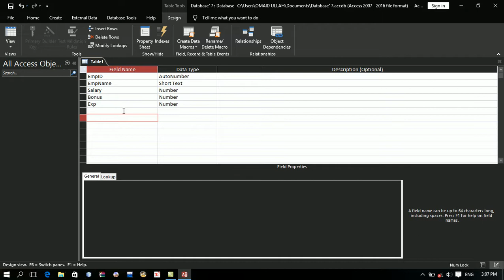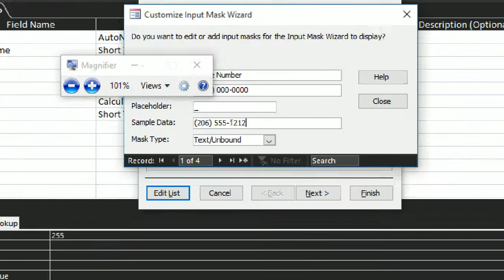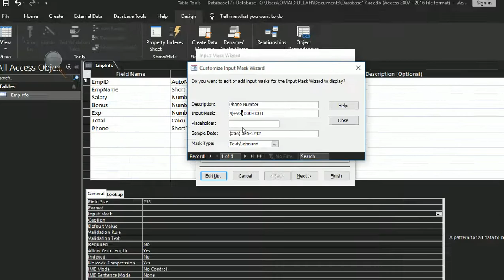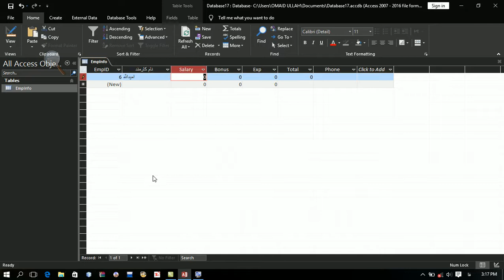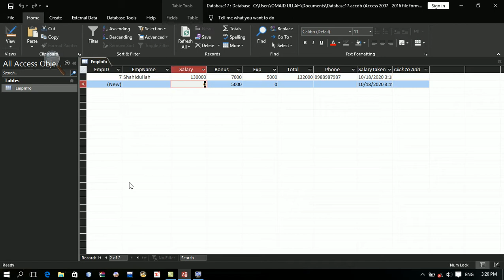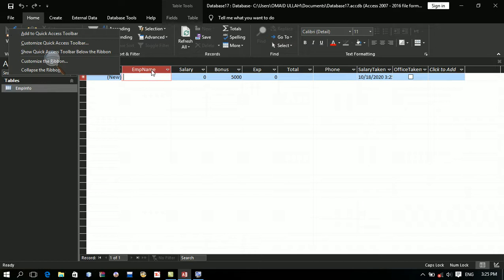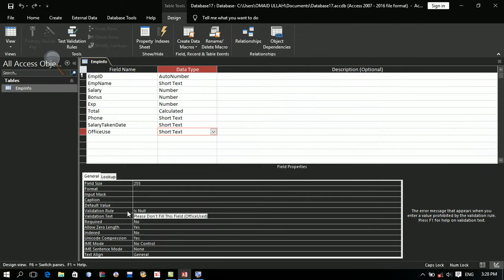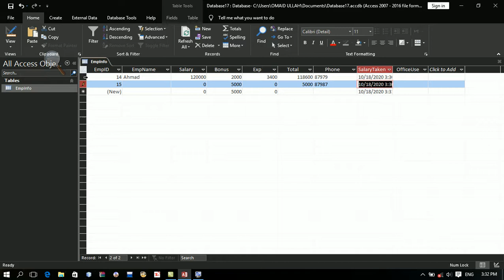Learning AccessDB Part6 (Table Properties)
Learning Access Part6